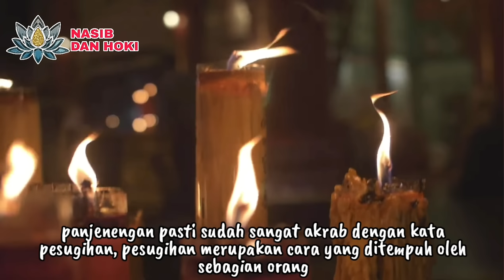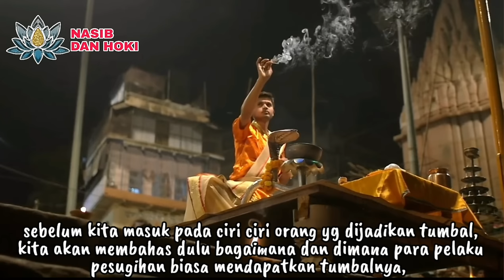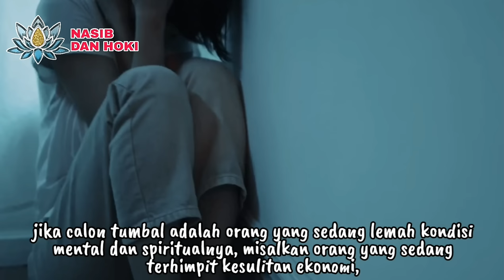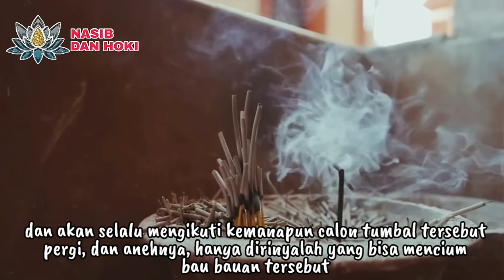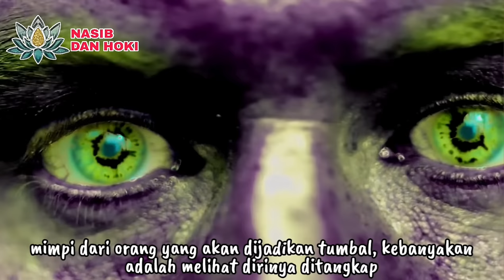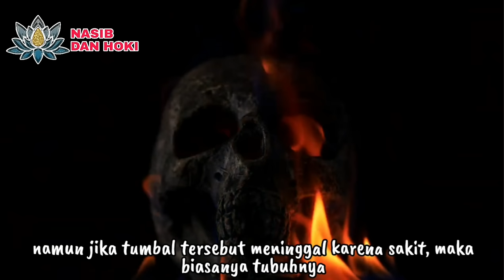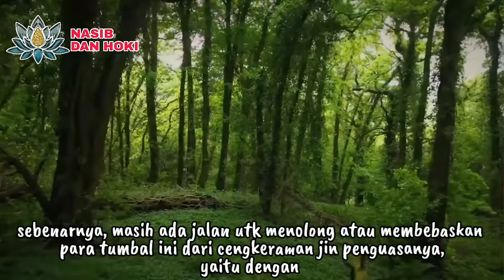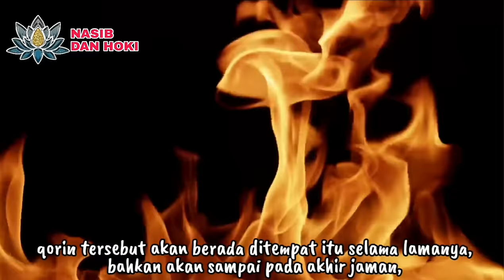NGERI!!!_NASIB PELAKU DAN TUMBAL PESUGIHAN SETELAH MATI_7 CIRI ORANG YANG DIJADIKAN TUMBAL PESUGIHAN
ciri orang yang dijadikan tumbal
nasib pelaku pesugihan setelah mati
nasib tumbal dialam gaib
dijadikan tumbal
ciri ciri dijadikan tumbal
ciri ciri orang dijadikan tumbal pesugihan
nasib tumbal pesugihan setelah meninggal
nasib tumbal
bagaimana nasib tumbal pesugihan
tumbal pesugihan